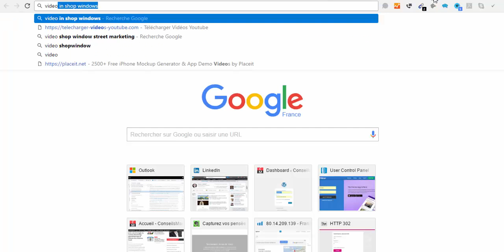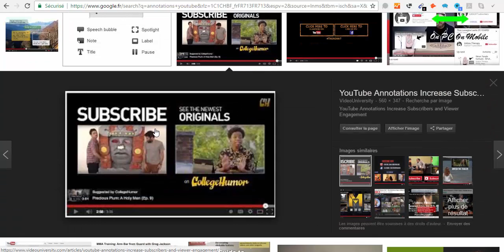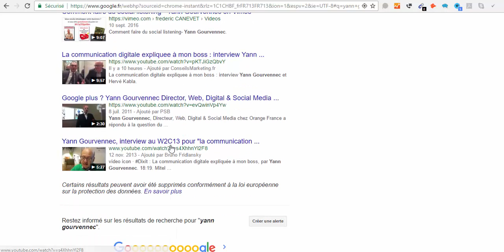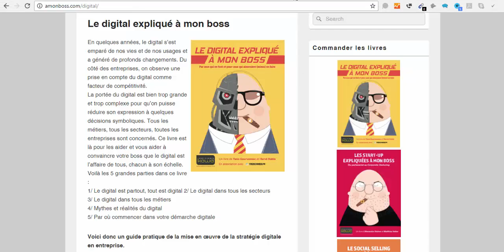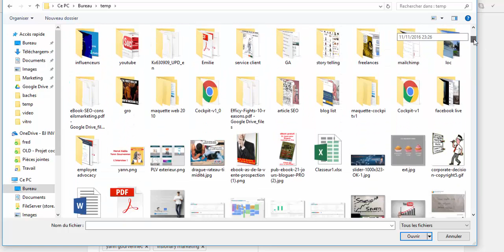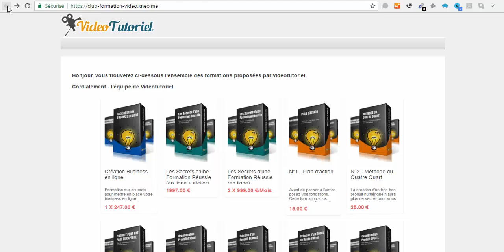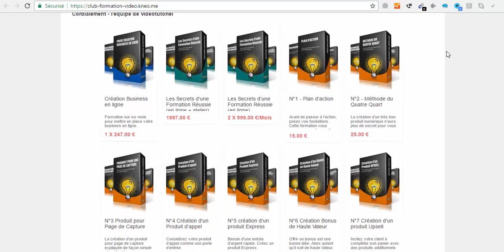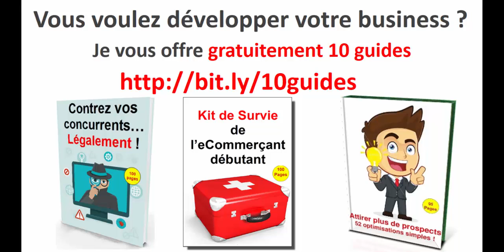4 astuces pour avoir plus de vues sur Youtube et comment réduire l'attrition client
4 astuces pour avoir plus de vues sur Youtube et comment réduire l'attrition client Interview avec Christian Maingret de